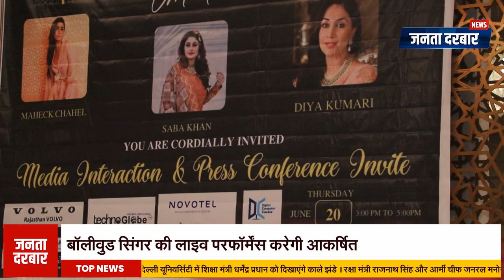जयपुर में सम्मानित होंगी वृंदावन की माताएं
जयपुर में एक अनूठा और महत्वपूर्ण समारोह आयोजित होने जा रहा है. वृंदावन की विधवाओं के लिए बनाए जा रहे शेल्टर होम्स की सराहना और माताओं को सम्मानित करने के लिए जयपुर में एक भव्य अवॉर्ड शो का आयोजन किया जा रहा है. कार्यक्रम संयोजक और बोधी ट्री जयपुर की संचालिका शुभा गुप्ता ने बताया कि जयपुर के नोवोटेल होटल में रविवार को होने वाले इस अवॉर्ड शो का पोस्टर लॉन्च किया गया. इस मौके पर बॉलीवुड अभिनेत्री सबा, आयोजक शुभा गुप्ता, बसंत जैन, दीप्ति सैनी, एनके जैन, महेंद्र सिंघवी, श्वेता लुणावत, जैसे गणमान्य लोग मौजूद रहे.

A unique and important ceremony is going to be organized in Jaipur. A grand award show is being organized in Jaipur to appreciate the shelter homes being built for the widows of Vrindavan and to honor the mothers. Program coordinator and director of Bodhi Tree Jaipur Shubha Gupta said that the poster of this award show to be held on Sunday at Novotel Hotel in Jaipur was launched. On this occasion, dignitaries like Bollywood actress Saba, organizer Shubha Gupta, Basant Jain, Deepti Saini, NK Jain, Mahendra Singhvi, Shweta Lunawat were present.